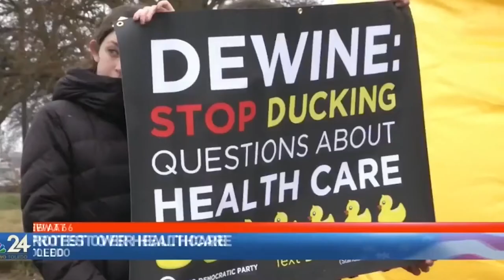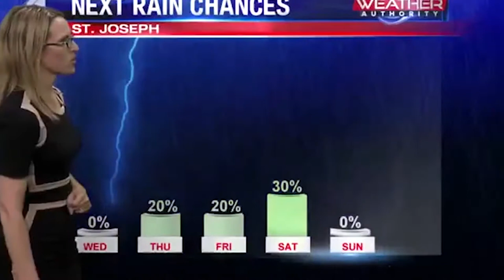funny news bloopers news fails on live tv 6